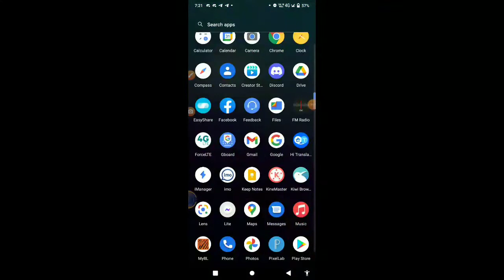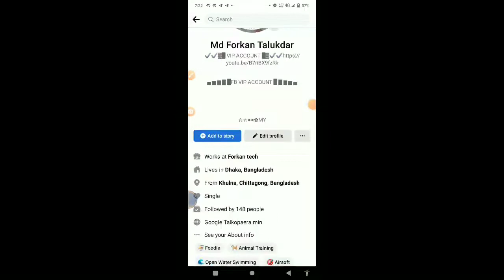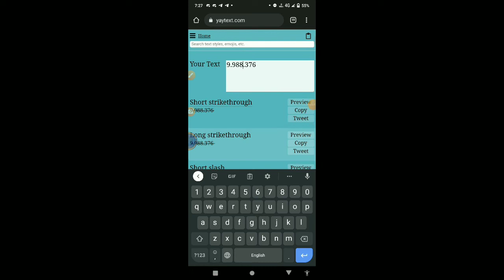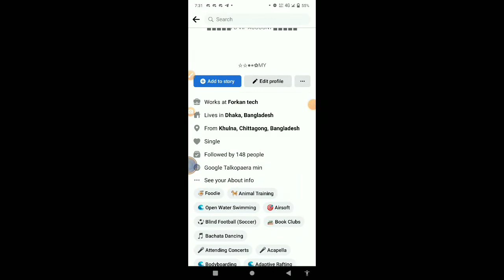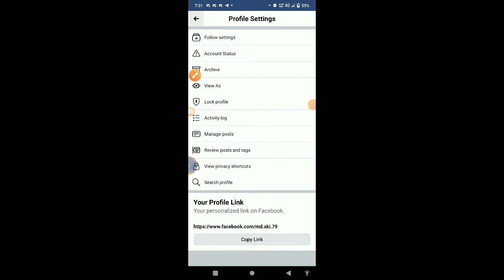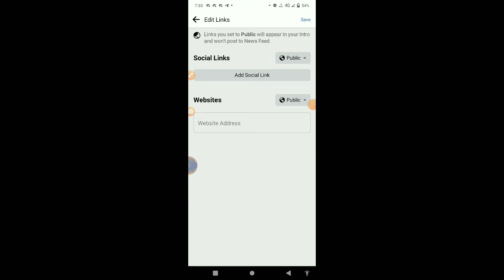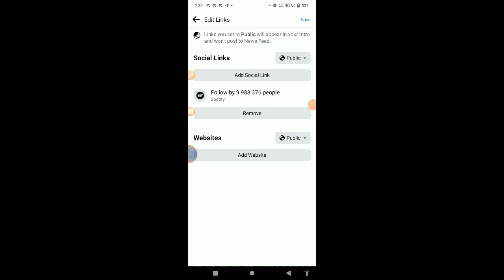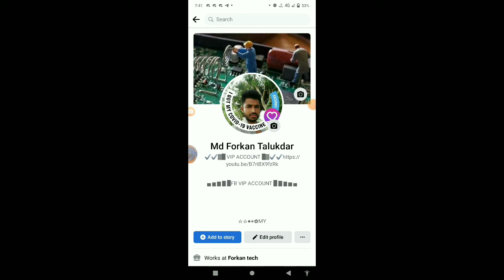facebook followers kivabe barabo 2022| যত খুশি বাড়িয়ে নিন